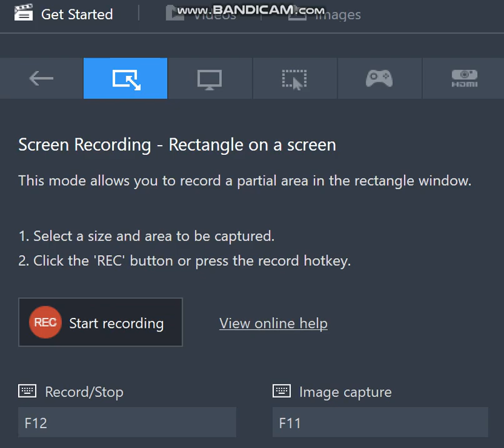Join Google Meet